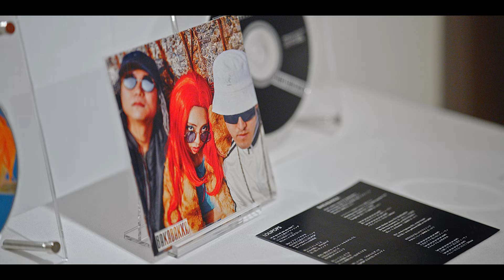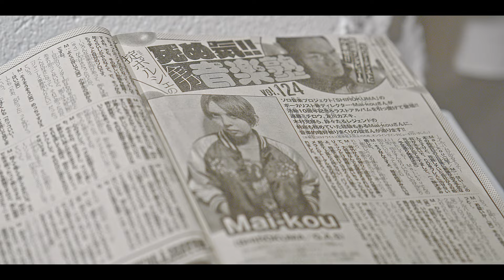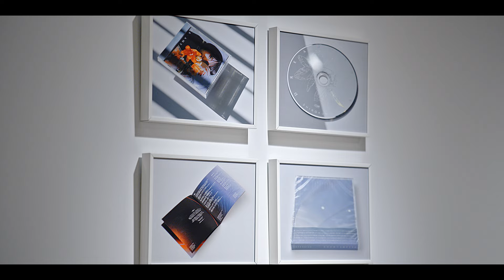The sight of "BUTTERFLY EFFECT"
Mai-kou as "SHIROKUMA" solo exhibition「BUTTERFLY EFFECT」
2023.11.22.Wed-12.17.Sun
at VALLOON STUDIO SHIBUYA